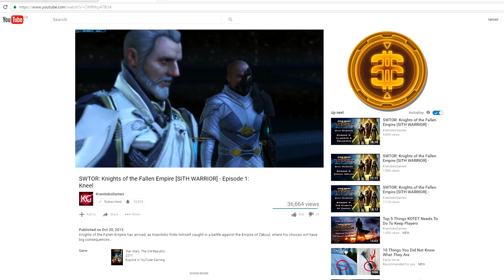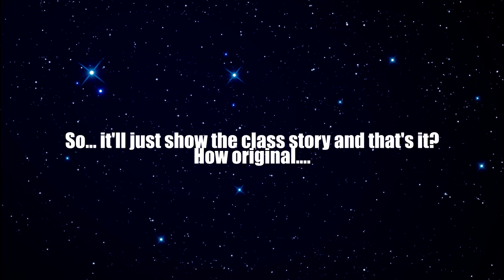"The Kranitoko Story" Trailer [Sith Warrior Class Story] - Begins 1st October 2016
Kranitoko began his adventures back in 2011, and let's be honest... Charlie was an amateur when recording his story. So now, watch Kranitoko's full class story in 1080p, 60FPS(ish), no commentary, no goofs (maybe some) and straight to the point!